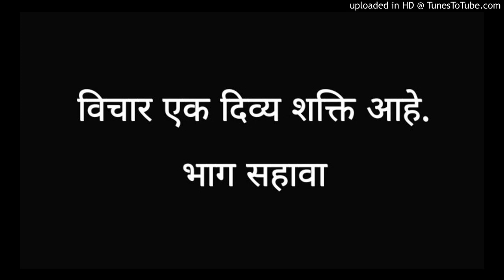विचार एक दिव्य शक्ती आहे. भाग सहावा | Marathi Motivational Audio | जनसेवा